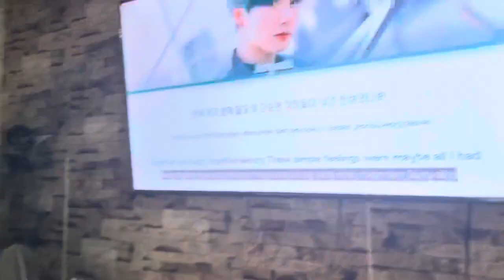its a Sunday Family Day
Unang video para sa bagong content na gagawin ko
Family bonding With general cleaning dahil malapit n ang bday ni bayaw

mga kadalasan na gingawa ko ito sa araw araw
na nakakapagod pero ok lang kasi kasama ko sila

sa mga susunod na video mga gala at mga ganap sa akong weekly video ang ippost ko sa akong channel